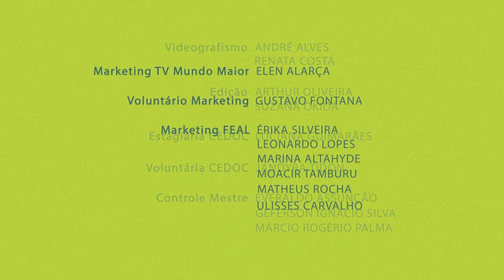O transtorno da ansiedade social | Visão Social | Parte 3 (12/06/2016)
O que é ansiedade social? Como ela se desenvolve? Será que a nossa busca incansável de aprovação do próximo tem influência espiritual? Essas e outras dúvidas você confere no Visão Social.